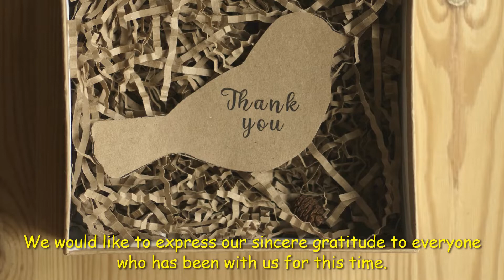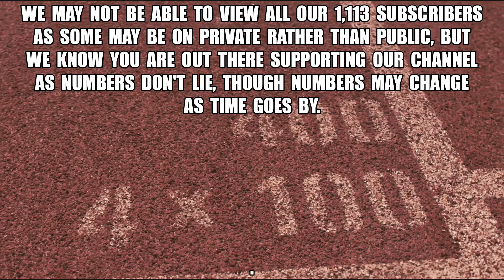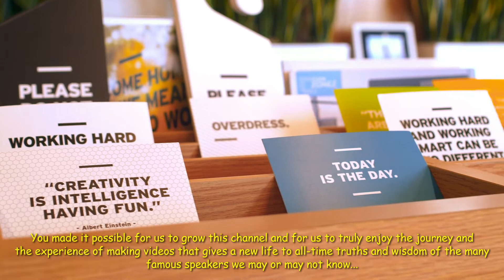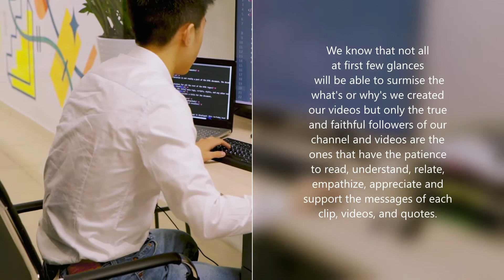A special shout-out to our 1,113 Subscribers 😍😍😍